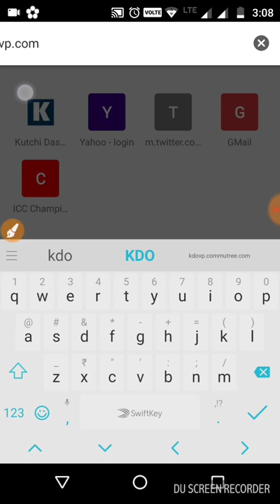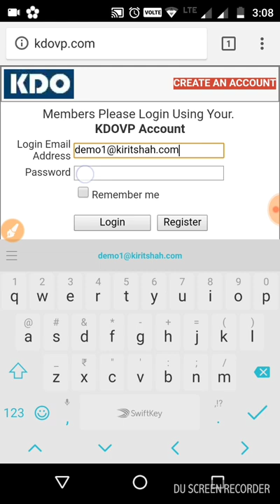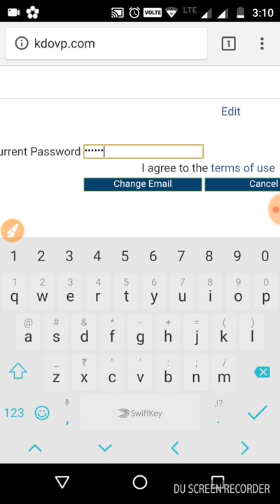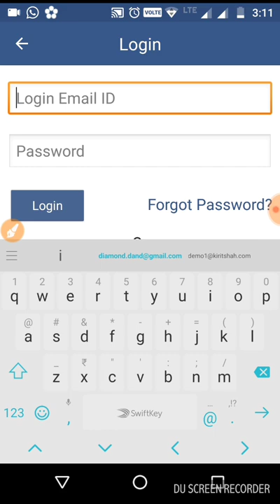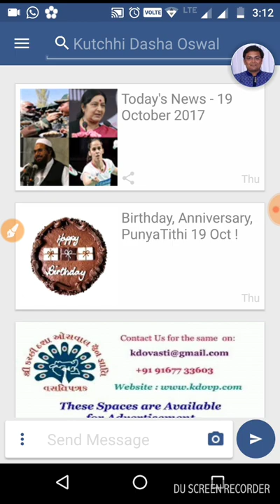KDOVP - Help in Change of Email ID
In case any further help is required, please feel free to write us a mail on .